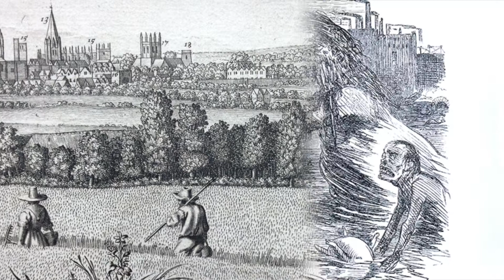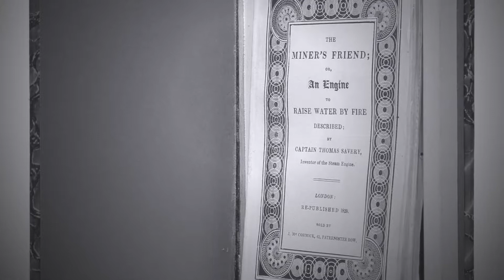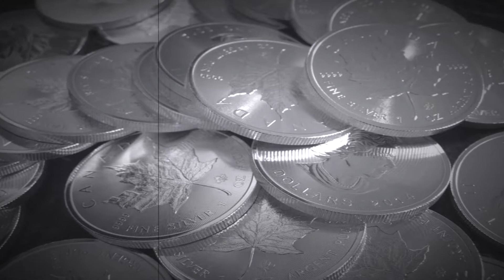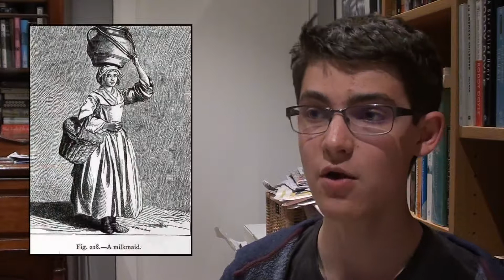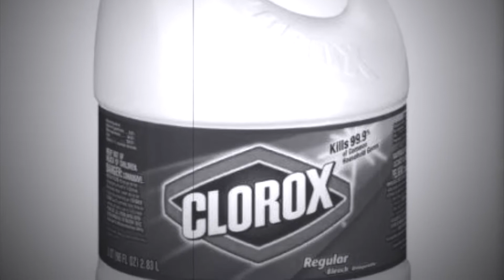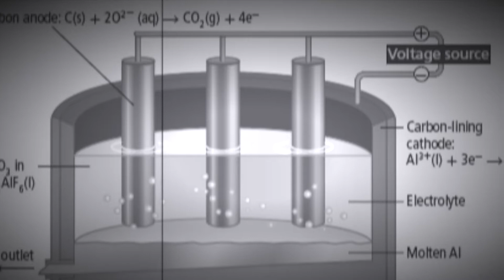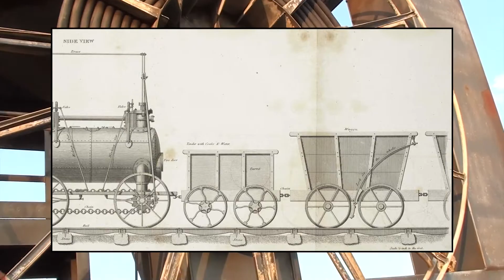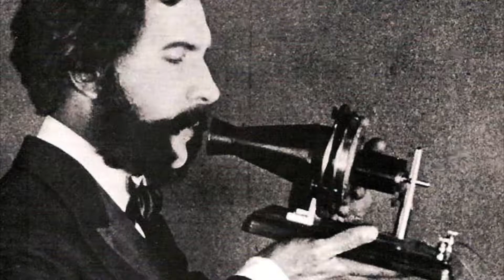The Industrial Revolution - Year 10 Elective History documentary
Year 10 Elective History assignment on the Industrial Revolution.